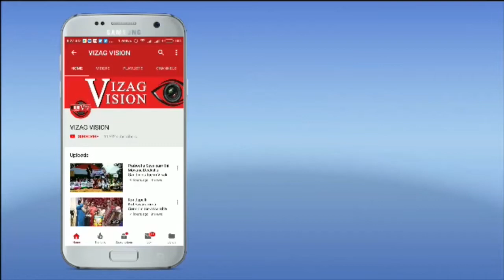Dandiya Night by Faiz Fitness Studio in Visakhapatnam, Vizagvision....